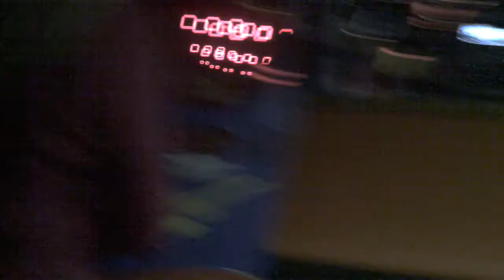The Look Of Love [Karaoke performed at 11 12 Lounge, Orlando]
Excellent DJs at 11 12 Lounge. Unfortunately the 11 12 Lounge shut down. for other venues for Karaoke in Metro Orlando area.

Dear YouTube and Sony Music and Copyright law enforcement officers,
Please don't take down my channel of over 4 years and 200 captured videos uploaded. If you think that I am infringing on copyright law because here I have captured a Karaoke fun time, then you are in for a fight. I will have my lawyers keep you in court for years and  we will take it to the supreme court. So "Before You Accuse Me, Take a Look at Yourself" Before you strike this video as using copyright material please reconsider that it is merely for educational purposes and scholarly anthropological work. Copyright laws are there to protect the artist and the sellers and promoters of the artwork. I am keeping the original artist in the consciousness of the public when I discuss the artistic value here in this community, and students of music may discover the artist and the artwork through my efforts.  There is no gain in my part for my efforts, and there is much to be gained for you (the music industry) and your artists and for the culture as a whole. Consider that if it wasn't for AM radio stations broadcasting songs of Elvis and Johnny Cash, and early country singers, we wouldn't have had the popularity and revolution in music that we have had, and music record companies wouldn't have been able to sell the LPs, cassettes, and CDs (and now DVDs and mp3 downloads). Therefore, I am asking you to reconsider your hard stance: Before you decide to strike another of my videos down, please have the decency of first informing me and giving me a week to take the video down or make it private or unlisted. You have already (forcefully and without warning notice and time to make corrections of my own) removed several of my videos which were arguably using material in a fair way, but I was given the one choice to confirm that you had acted correctly and that I had posted incorrectly. What other choice did I have?  The work that I have posted on YouTube with titles bearing the letters AM means that the work borrowed only (portions of) the lyrics but did not use the music, in order to create a new work of art.  A song has integral parts consisting of lyrics and music, and if they aren't together then they are not the same song.  I provided new music of my own composition to the lyrics and I didn't always follow the lyrics the same way, therefore this cannot count as having copied the song, the copyrighted material, therefore there was no copyright infringement. I cannot prove this so anymore since you have removed the videos. But there are still others like them which you may get around to selecting as videos to be declared as copying, but that is not correct of you to do so.

"In August 2008 US District Judge Jeremy Fogel of San Jose, California ruled that copyright holders cannot order a deletion of an online file without determining whether that posting reflected "fair use" of the copyrighted material. The case involved Stephanie Lenz, a writer and editor from Gallitzin, Pennsylvania, who made a home video of her thirteen-month-old son dancing to Prince's song Let's Go Crazy and posted the video on YouTube."
If that is so, how can YouTube and the copyright law police remove my videos and threaten to shutdown my channel without allowing me to make changes.

I am in the process of removing or putting as private and changing the titles and description to those videos which I think you might consider copyright infringement, even though I think they are really fair use.

Jairo Moreno